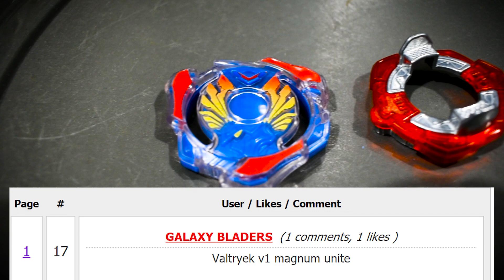Galaxy Bladers vs Daniel N H